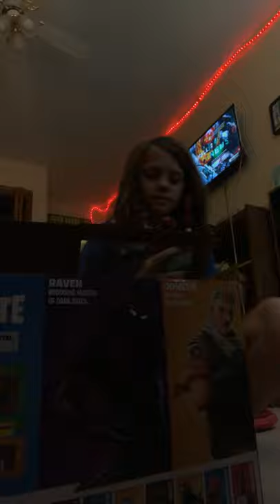July 14, 2020